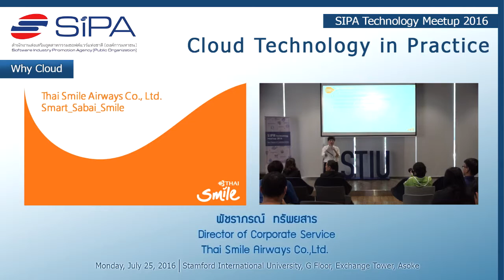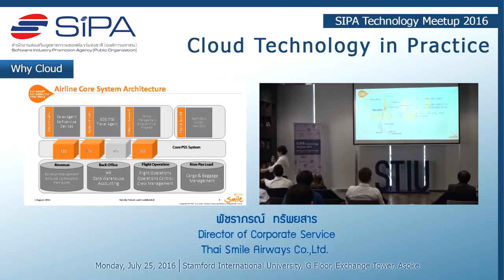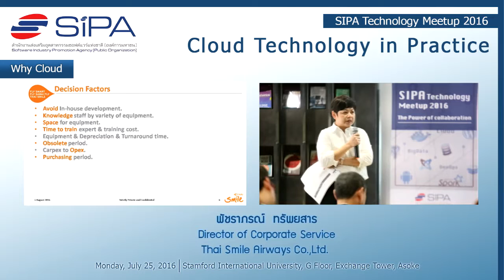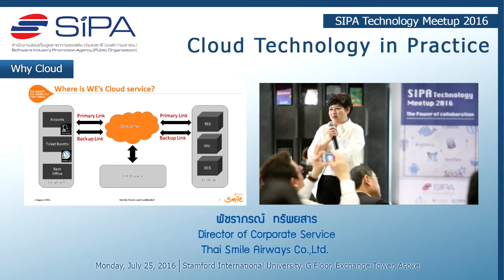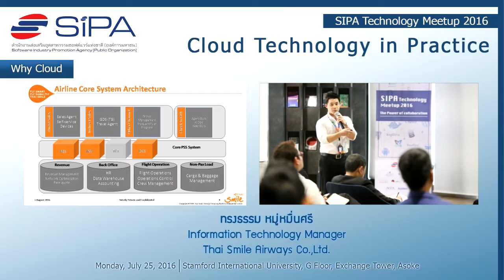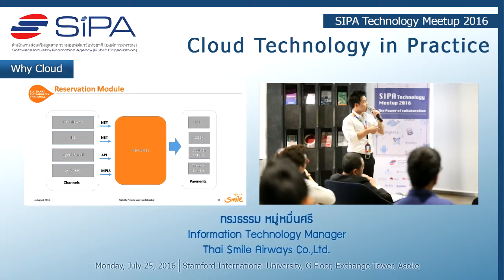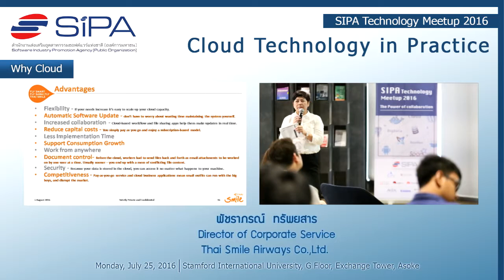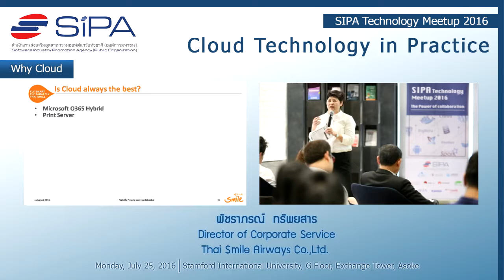SIPA Tech Meetup 2016 #1 Why Cloud ตอน1/2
🚩การจัดสัมมนา SIPA Technology Meetup 2016 : The Power of Collaboration เป็นการจัดงาน SIPA Technology Meetup ครั้งแรกของปีนี้ เมื่อวันที่ 25 กรกฎาคม 2559 ที่มหาวิทยาลัยนานาชาติแสตมฟอร์ด อาคารเอ็กเชนจ์ ทาวเวอร์ ภายใต้กิจกรรมการศึกษาและจัดสัมมนาเชิงวิชาการถ่ายทอดเทคโนโลยีเพื่อการพัฒนาอุตสาหกรรม ของสำนักงานส่งเสริมอุตสาหกรรมซอฟต์แวร์แห่งชาติ (องค์การมหาชน) เพื่อให้ผู้เข้าร่วมงานได้รับความรู้และเพิ่มความสามารถในการปรับตัวต่อเทคโนโลยีใหม่ ที่มีผลต่อการวิจัยและพัฒนาทั้งในภาครัฐ ภาคการศึกษาและภาคธุรกิจ
✅ปัจจุบันแนวโน้มเทคโนโลยี ในเรื่อง Cloud ที่เป็น Agenda ในครั้งนี้ ทาง SIPA ขอนำเสนอหน่วยงานที่มีการนำ Cloud มาใช้กับธุรกิจและบริการทางภาคเศรษฐกิจ อย่างเช่น บริษัท Thai Smile และ บริษัท Agoda
👍🏻คุณพัชราภรณ์ ทรัพยสาร Director of Corporate Service ของ Thai Smile Airways Co.,Ltd. ได้บรรยายในหัวข้อ Why Cloud : Thai Smile Airways เป็นแบรนด์ย่อยของการบินไทย จึงจำเป็นที่จะต้องจัดการส่วนของไอทีใหม่ ปัญหาที่ทางองค์กรประสบอยู่ คือ การเติบโตของเทคโนโลยีสมัยใหม่ที่เปลี่ยนแปลงอยู่ตลอดเวลา แต่เดิมบริษัทการบินไทยใช้งานเมนเฟรม พัฒนา Application ด้วยภาษาค่อนข้างเก่า และปัญหาการเรียนรู้เทคโนโลยีของบุคลากรด้าน IT ฉะนั้นบริษัท Thai Smile Airways จึงตัดสินใจไปใช้บริการ cloud ของ true เพื่อช่วยในการจัดการระบบของสายการบิน เหตุผลที่เลือกใช้ cloud เพราะระบบเก่ามีความต้องการไม่สิ้นสุด ข้อดีอีกอย่างหนึ่งของการใช้บริการ cloud คือ สามารถลดต้นทุน การันตีในเรื่องของการแก้ไขกรณีเกิดปัญหา มีความยืดหยุ่นสูง และสามารถรองรับการขยายระบบในอนาคตได้อีกด้วย
👍🏻คุณ Christoph Lang และ คุณ Soputhi Sea ดำรงตำแหน่ง Senior System Engineer ได้บรรยายในหัวข้อ World Class Business Acceleration with Cloud : ได้กล่าวถึงวิธีการใช้งานของ OpenStack โดยได้นำมาใช้ในการบริหารจัดการทรัพยากรของ Data Center เนื่องจาก OpenStack เป็นซอฟต์แวร์ OpenSource ไม่มีค่าใช้จ่ายเรื่องลิขสิทธิ์ และมีการปรับปรุง แก้ไขตลอดเวลาจึงต้องใช้บุคลากรที่มีความรู้เฉพาะที่เชี่ยวชาญ อีกทั้ง Agoda ยังต้องมีการวางแผนจัดสรรทรัพยากรในแต่ละเดือน โดยมีการจัดเก็บข้อมูลในลักษณะ Big Data แล้วนำข้อมูลมาวิเคราะห์หาแนวโน้มในการใช้ทรัพยากร เพื่อรองรับการเจริญเติบโตของผู้ใช้งาน โดยAgoda ได้นำ OpenStack มาใช้งานเพื่อสนับสนุนการทำงานของ Agoda ในด้านต่าง ๆ และสร้าง INF-Tool ซึ่งเป็นศูนย์กลางในการจัดการและจัดเก็บข้อมูลขนาดใหญ่ เช่น การจองโรงแรม การให้บริการ hosting เป็นต้น

📌ท่านที่สนใจงาน SIPA Technology Meetup สามารถติดตามได้ที่